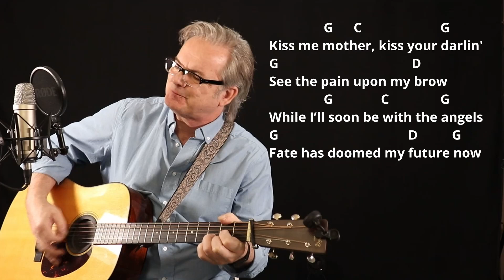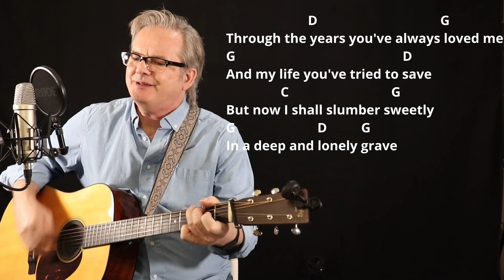How I Play "I Am Weary, Let Me Rest" on Guitar - with Tutorial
Hi, I'm Lee Ladensack. I've been playing these old-time gospel songs in church for our bluegrass service since 2004, and now I want to share my song sheets with you. If you love singing and playing gospel music on your guitar, you'll find the chords and lyrics for the song "I Am Weary, Let Me Rest" in my Gospel Book #3 for Guitar. This book includes chords, lyrics, intro chords, and chord diagrams for 50 of the most popular and beloved gospel songs.